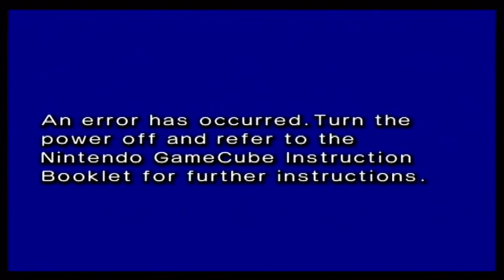Let's Play Pikmin 2 - 23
because of   Disk read errors   i will be starting a replacement lp soon